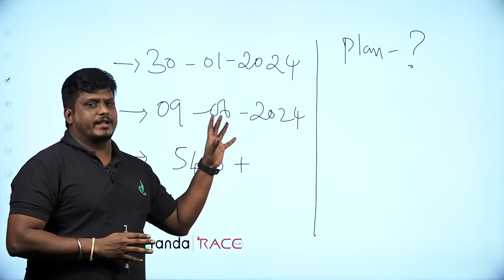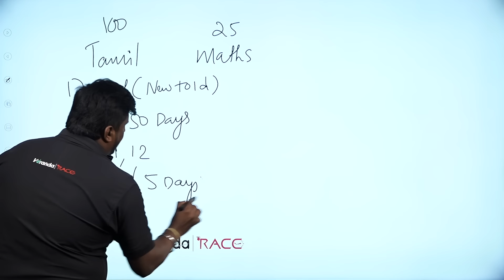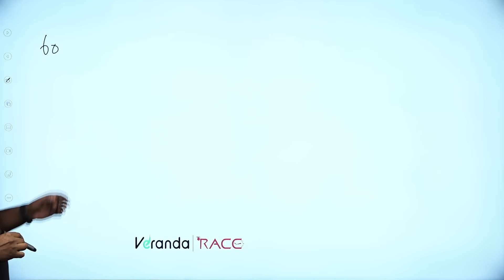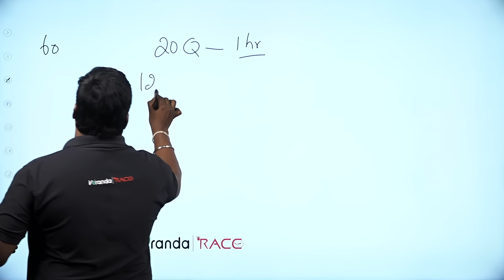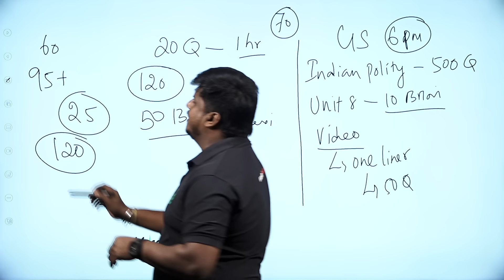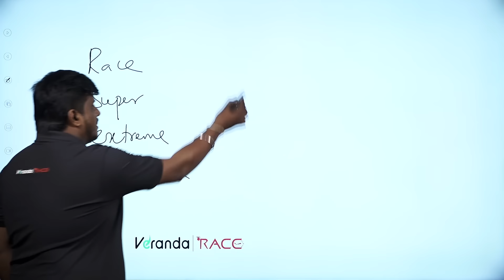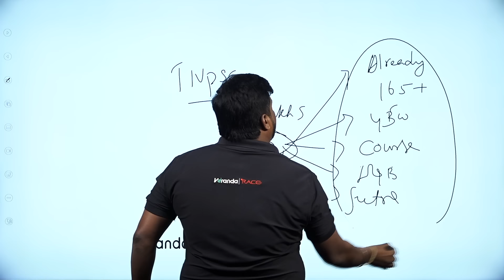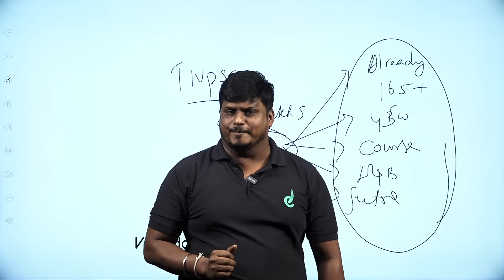குரூப் 4 தேர்விற்கு இன்னும் 4 மாதம் தான் இருக்கு EXAM NOTIFICATION? EXAM DATE? | Veranda Race